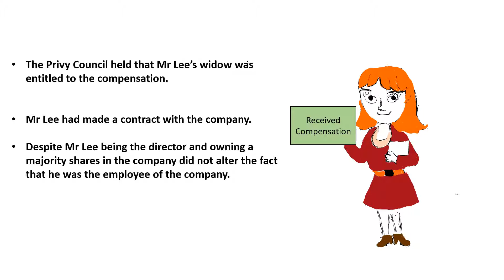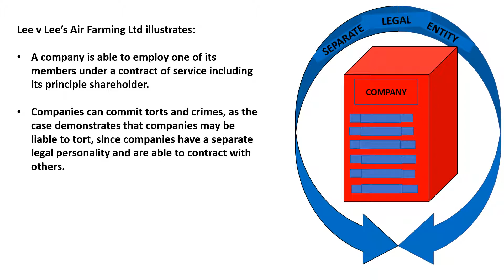Lee v Lee's Air Farming 1961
Lee v Lee's Air Farming Ltd [1961] AC 12  case concerning the corporate veil and separate legal personality.
The company is a separate legal entity, so that a director could still be under a contract of employment with the company he solely owned